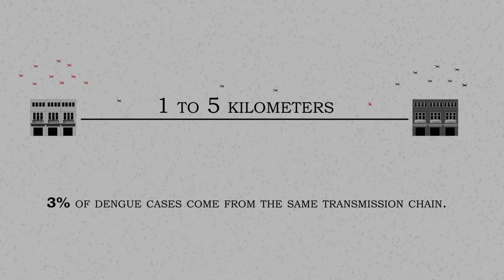Dengue Strains Stay Close to Home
A new study mapping out the transmission of dengue virus reveals that, in small pockets roughly 200 meters in size, about 60% of infections are of the same strain.